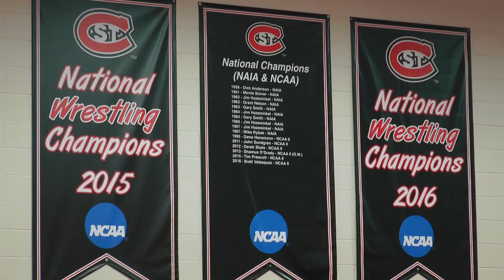Making the Rankings